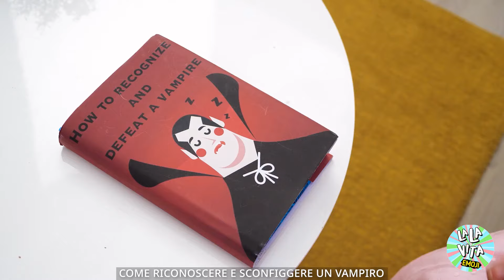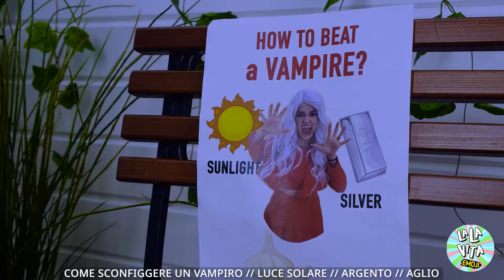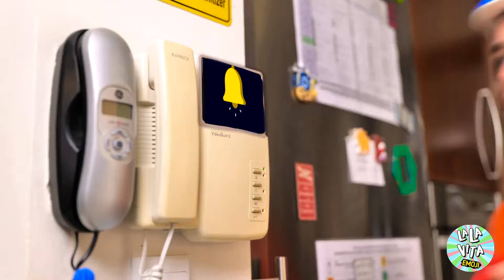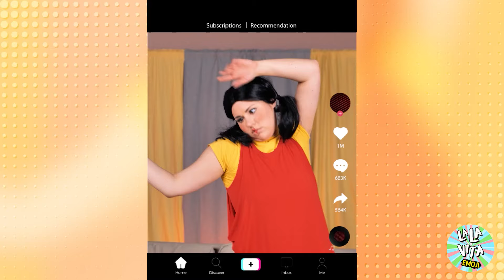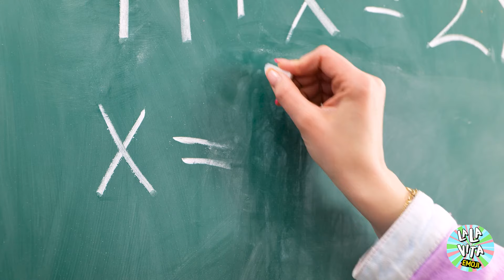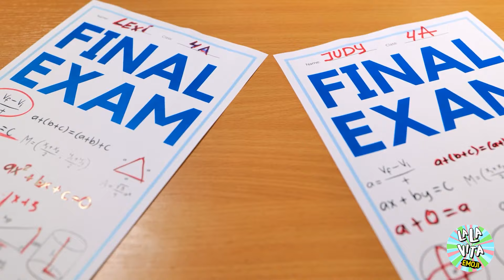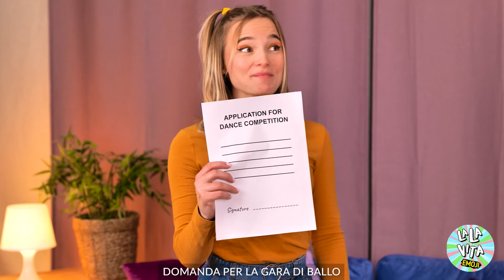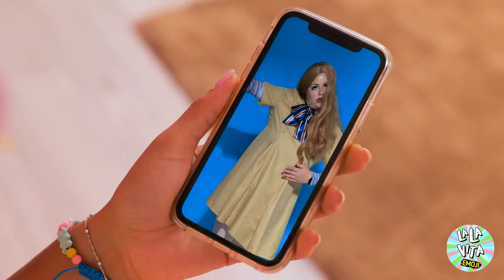Bambino contro Matrigna! Sopravvivere alla Matrigna più Severa del Mondo in 24 Ore!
In questo video epico, mettiamo alla prova una bambina contro la matrigna più severa del mondo! Riuscirà a sopravvivere alle sue folli regole per 24 ore? 🤯 Preparati per alcune sfide divertenti, colpi di scena inaspettati e forse anche un po' di dramma! La bambina vincerà o la matrigna dominerà incontrastata? Guarda per scoprirlo e unisciti al divertimento!

Non perderti l'azione - premi il pulsante di iscrizione e attiva le notifiche per non perdere mai un video! Unisciti alla nostra squadra per più sfide pazze, momenti divertenti e contenuti fantastici. 🚀

TUTTI I PRODOTTI E I NOMI DELLE COMPAGNIE MOSTRATI NEL VIDEO SONO MARCHI REGISTRATI